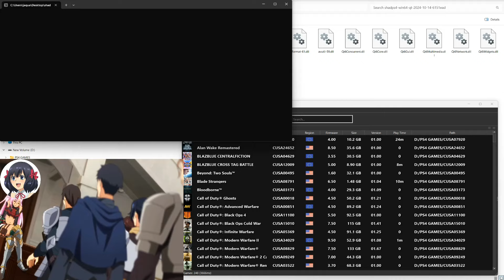ShadPs4 V0.4.1 Wip Madden NFL 17 Now Booting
Laptop Specs
Intel® Core™ i9-13980HX Processor
 GeForce RTX™ 4080 Laptop GPU
DDR5 5600MHz Memory
32GB Ram

2nd PC Specs
Minisforum UM890 Pro
AMD Ryzen 9 8945HS
AMD Radeon 780M Graphics
64GB RAM+1TB SSD